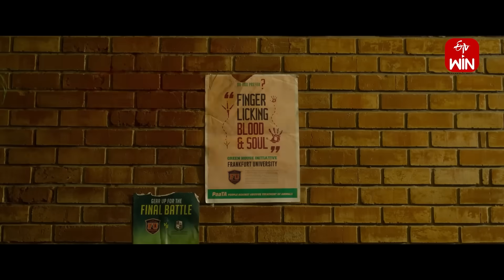Pelli Pusthakam Serial Promo - 10th November 2023 - Mon to Sat at 1:30 PM in EtvTelugu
Pelli Pusthakam Serial Promo - 10th November 2023 - Mon to Sat at 1:30 PM in EtvTelugu - Mallemalatv